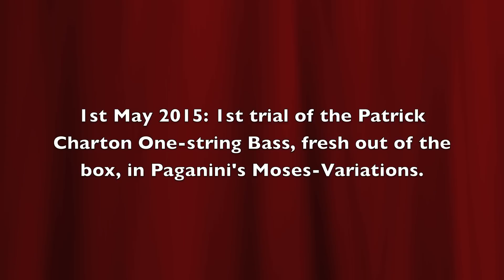Paganini Moses Variations on the 1-string Bass by Duo Sweet 17 １弦コントラバスの為のパガニーニ作モーゼス変奏曲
The idea to play Paganini's piece on an instrument with one single string has haunted me ever since i started studying it. When i met Patrick Charton a few years ago, i knew here was a guy who could make this work.
Long story short: here is the World Pemiere of our arrangement of Paganini's Variations, on the Charton B21 "Una Corda". It's got a head with only one tuning peg and a one-string tailpiece. Tuning has never been easier...
Not only is a one-string bass visually striking, but it also doesn't allow for sneaky little excursions to the second string (as some musicians do. Of course this doesn't make any sense in a piece that's expressly meant to be played on one string).
This is a recording we made the day after i received the neck, tailpiece and scroll. We could have made a better take once i had gotten used to the new set-up, but we were just too impatient to try out the instrument and to share this crazy idea. We'll probably make a "decent" video some time in the future.
Anyway, the wrong notes don't really bother us and we hope you'll enjoy our little moment of fun as much as we did.
The Dragonetti-style bow is by Jérôme Gastaldo, the Viola d'Amore is by Pierre Van Engeland, both from Brussels.
Since we don't always want to play everything just as it's written (we prefer authenticity of spirit rather than literal reproduction), and since it would be a mistake to take this piece all too seriously, we "improved" it by adding some foreign elements (just like Paganini used to do): a Japanese Folk Song, Mona Lisa, the Belgian national Hymn, a ditty of Dittersdorf, and more. Actually, we usually change the extra bits from one concert to the next.

コルネル・ル・コント　　　　　　　　コントラバス
田辺晴子　　　　　　　　　　　　　　ヴィオラダモーレ

musicbuildingbridges.blogspot.be
viennesetuning.blogspot.be
duosweet17.blogspot.be